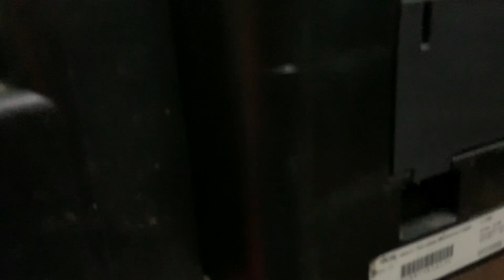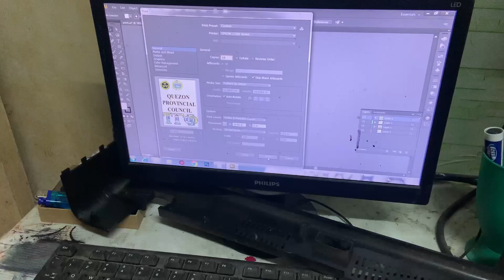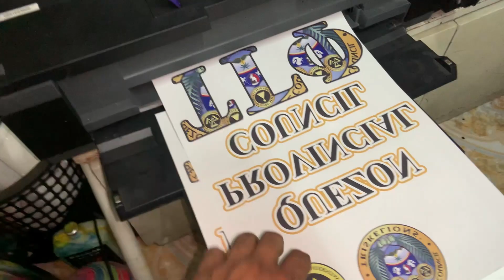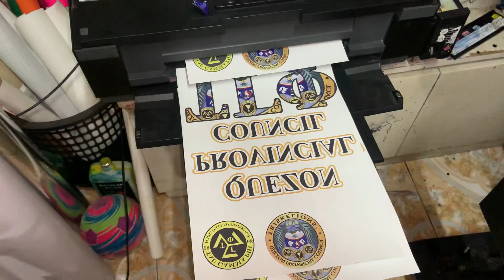HOW TO CHANGE RUBBER FEEDER | EPSON L1300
paper jump problem solve
0:00-intro
1:11-error feeding paper
2:49-removal of back cover
3:45-remobal of front and side cover
6:57-removal of top cover
9:23-remove front
11:29-screw,bracket and connection
16:14-paper case removal
17:14-removal of roller feeder
20:19-rubber feeder
22:00-reassemble of rubber roller
23:49-cleaning
24:34-reassemble l1300 printer
26:51-commisioning / test print